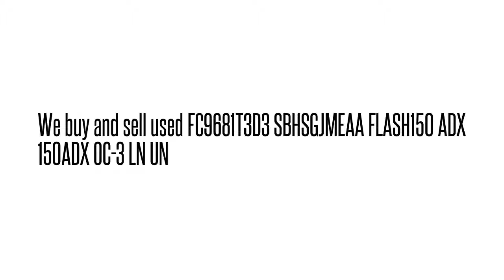FC9681T3D3 SBHSGJMEAA FLASH150 ADX 150ADX OC-3 LN UN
SBHSGJMEAA We buy/sell used Fujtisu networking Equipment. Cash for your used Equipment.